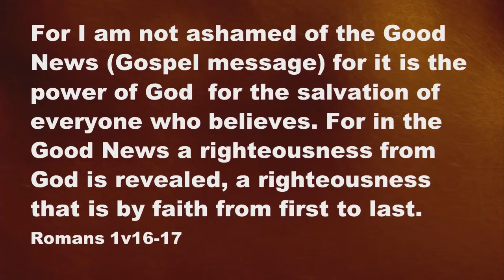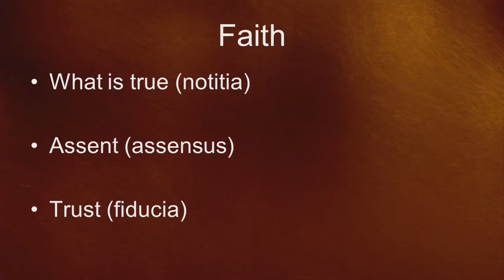Faith Alone – Luther’s Experience - Romans 1:1-17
A sermon preached by Melvin Tinker during the special morning service remembering 500 years of the reformation on 19th November 2017